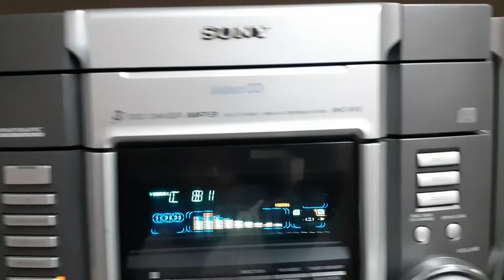SONY HCD-RV6 (Mob= )